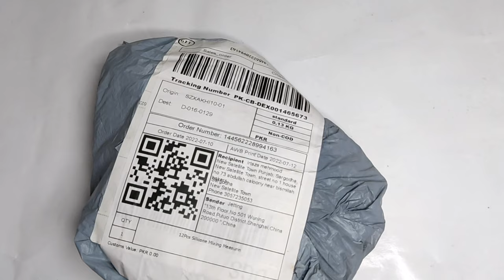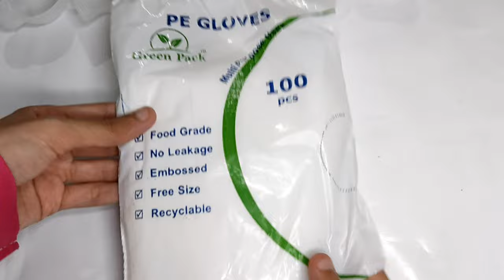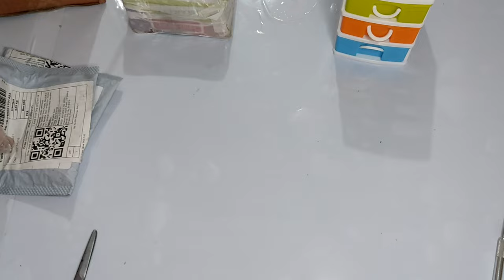Unboxing | making diy envelopes | Studio Vlog #3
About me:
-  hello friend~ my name is izza. on my  channel you will find vlogs about my daily life navigating the post-grad world and videos about productivity, organization, apartment decor, cooking, journaling challenges and so much more.